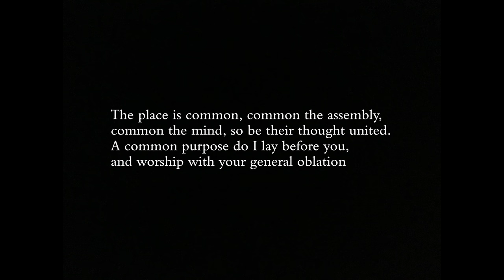World Healing Chant Rig Veda | Gaiea Sanskrit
Commissioned by the Jyotirniddhi Nyasa Trust for Gurupurnima 2021 with gratitude for the grace of the teacher, the tradition and the teaching.

00:00:00 - 00:06:30 Unity Chant from Rigveda
00:06:35 - 00:11:14 Unity Song setting to music of key phrases from Vedic chant

🎥 Harvey Smith Dolan
🎵 for song setting composed by Gaiea
🎵 produced by Joe Davison of Auburn Jam Music

for creative guidance and direction
🙏  Subhanu ji, Helen de Mattos, Jeremy Sinclair, Martyn Hill, Donald & Christine Lambie 🙏